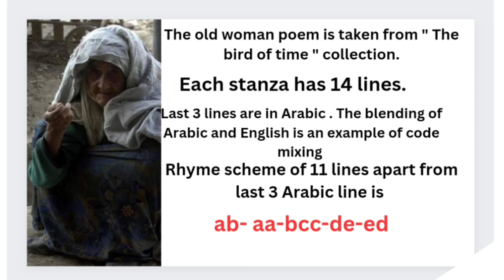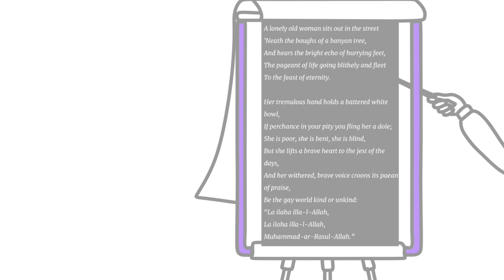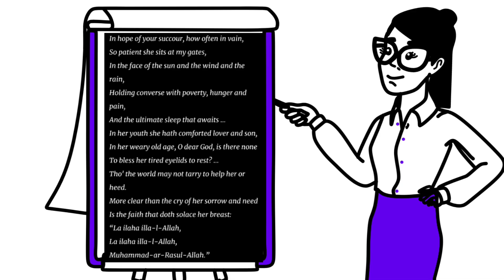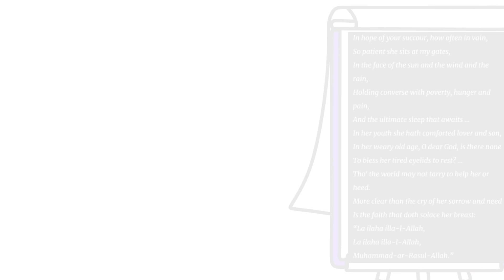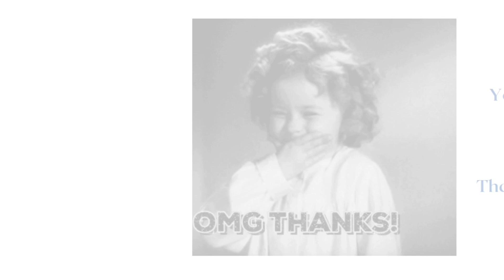the old woman summary by sarojini naidu. full explanation in hindi